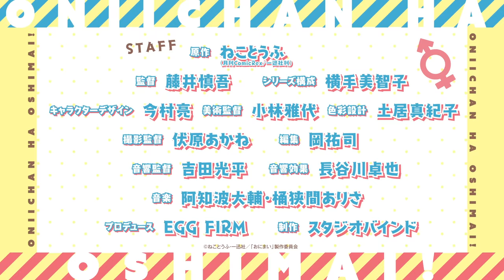TVアニメ『お兄ちゃんはおしまい！』“おにまい”PV第2弾／2023年1月5日より放送開始！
引きこもりのダメニートが、かわいい女の子に…！？

商業版コミックスの累計発行部数が50万部（電子書籍を含む）
を突破した原作者・ねことうふによる人気コミック『お兄ちゃんはおしまい！』

「アニメ化してほしい漫画ランキング2020」（第3位）
「WEB漫画総選挙2019」（第9位）
「次に来るマンガ大賞2018」（第5位）など
続々受賞している本作のTVアニメがついに2023年1月放送開始！

TVアニメ『お兄ちゃんはおしまい！』
2023年1月5日より毎週木曜日放送開始！
AT-X　　　：23時30分～
TOKYO MX：24時00分～
BS11　　  ：24時30分～
◆ストーリー
引きこもりのダメニートな緒山まひろは、
ある日目覚めると“女の子”になっていた！？
鏡に映る美少女が自分だと分からず混乱するまひろのもとに、
飛び級で大学に入学した天才科学者である妹・緒山みはりが現れ、
飲み物に怪しげな薬を盛られていたことが判明する…！

もう2年も外に出ないで
いかがわしいゲーム三昧…
たまには働いてもらわなきゃ！

みはりによる“女の子になる薬”の経過観察として、
突如女の子として暮らすことになったまひろにとって、
トイレやお風呂、スカートやブラジャーなど“女の子の生活”は
知らないことばかり…。
さらに、みはりの中学時代の同級生である穂月かえでや
その妹・もみじ達とも知り合い、
まひろの日常はどんどん賑やかさを増していく。
苦難の連続に、果たして“元”お兄ちゃんの運命やいかに…！？

◆キャスト
緒山まひろ：高野麻里佳
緒山みはり：石原夏織
穂月かえで：金元寿子
穂月もみじ：津田美波
桜花あさひ：優木かな
室崎みよ　：日岡なつみ

◆スタッフ
原作：ねことうふ（月刊ComicREX/一迅社刊）
監督：藤井慎吾
シリーズ構成：横手美智子
キャラクターデザイン：今村亮
美術監督：小林雅代
色彩設計：土居真紀子
撮影監督：伏原あかね
編集：岡裕司
音響監督：吉田光平
音響効果：長谷川卓也
プロデュース：EGG FIRM
制作：スタジオバインド

オープニングテーマ：「アイデン貞貞メルトダウン」
えなこ feat. P丸様。‹PONY CANYON›
エンディングテーマ：「ひめごと＊クライシスターズ」
ONIMAI SISTERS（高野麻里佳・石原夏織・金元寿子・津田美波）‹PONY CANYON›

※作品推奨ハッシュタグ

©ねことうふ・一迅社／「おにまい」製作委員会